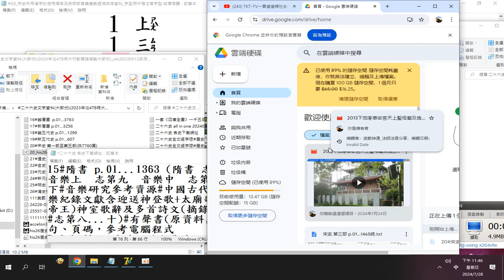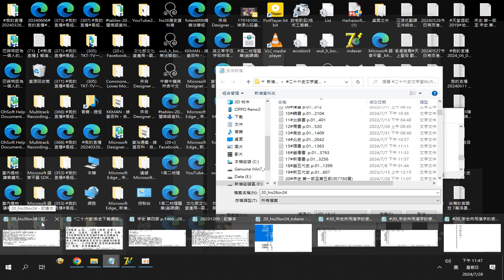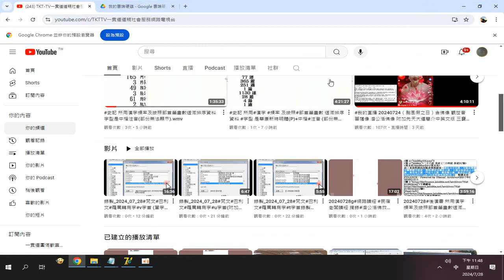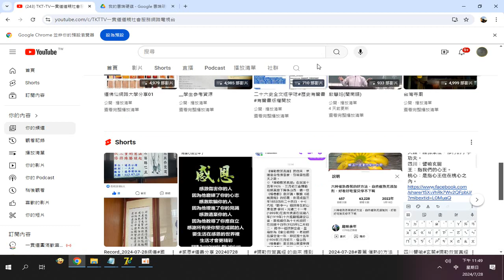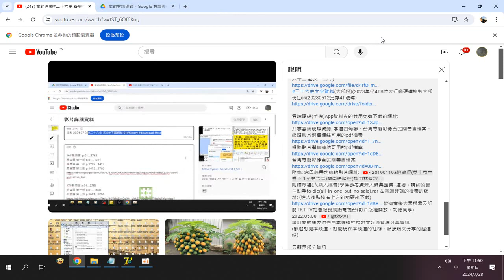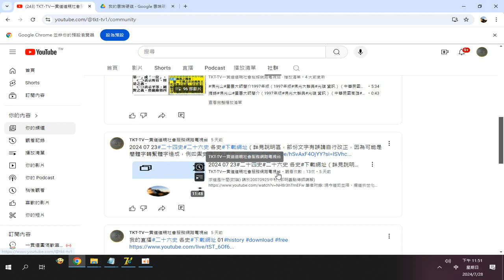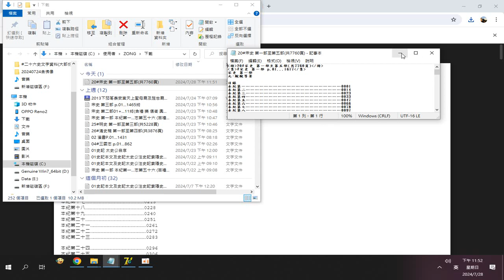錄製_2024_07_28網路下載+操作雲端下載 20#宋史 第一部至第五部(共7760頁)